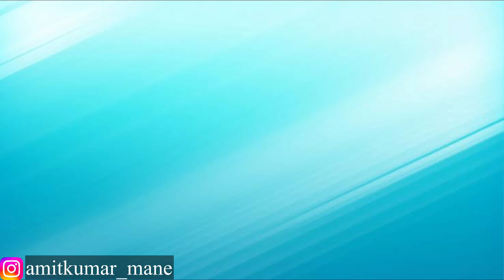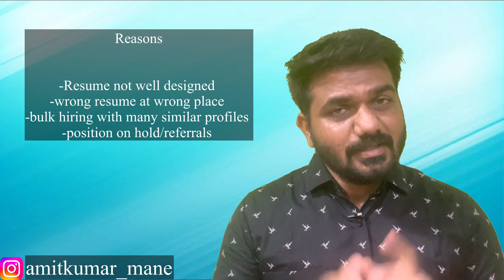5 top reason-why your resume not shortlisted?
In this video I explain top 5 reasons why your resume not getting shortlisted

Our  ebooks  to boost your career
1) Interview preparation in pharmaceutical industry